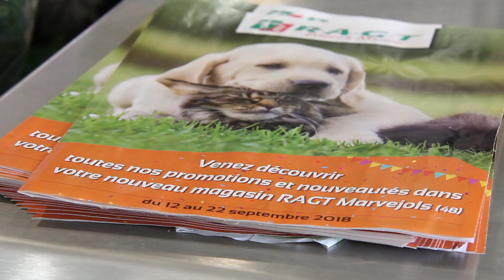Inauguration magasin RAGT Jardin et Maison Marvejols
C'est un nouveau magasin RAGT Jardin et Maison que nous avons inauguré Mardi 11 Septembre à Marvejols. Un magasin de 600 m2 pour vous accueillir à découvrir en moins d'une minute !